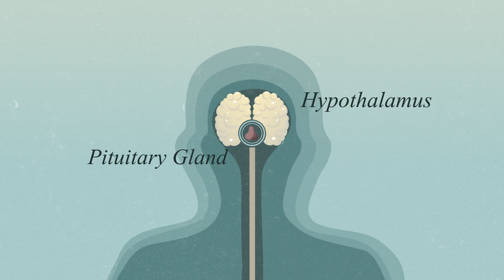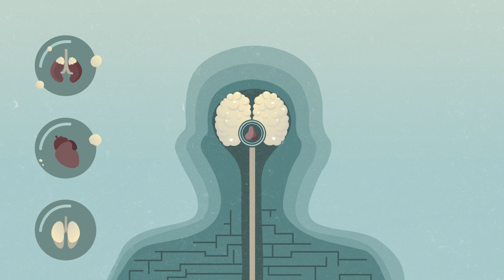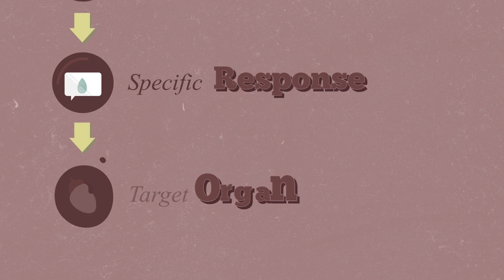What are hormones? Что такое гормоны?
A hormone is a chemical messenger that is secreted (or released) into our bloodstream by specific organs known as glands.
Hormones regulate (or control) many processes in our body, including blood glucose levels, water content in blood, general growth, and blood pressure – just to name a few. They produce a specific response when they reach the target organ.
Below there are examples of some hormones and their functions.
Aldosterone. It is produced in the adrenal glands. It participates in the regulation of water-salt metabolism: it holds sodium and water, and it removes the potassium.
Vasopressin (antidiuretic hormone). It is produced in the pituitary gland. It regulates the amount of urine and together with aldosterone controls a blood pressure.
A growth hormone. It is produced in the pituitary gland. It manages the process of growth and development; It stimulates protein synthesis.
Glucagon. It is produced in the pancreas. It increases the glucose level in the blood.
Renin and angiotensin. It is produced by the kidneys. It controls a blood pressure.
Insulin. It is produced in the pancreas. It lowers glucose level in the blood; It affects on the metabolism of carbohydrates, proteins and fats in the body.
Thyroid hormones. It is produced by the thyroid gland.  It adjusts the processes of growth and maturation, and the rate of metabolic processes in the body.
Гормоны - сигнальные химические вещества, выделяемые эндокринными железами непосредственно в кровь и оказывающие сложное и многогранное воздействие на организм в целом либо на определённые органы и ткани-мишени.
Гормоны служат гуморальными (переносимыми с кровью) регуляторами определённых процессов в определённых органах и системах.
Гормоны регулируют многие процессы в нашем организме, в том числе уровень глюкозы в крови, содержание воды в крови, общий рост, и кровяное давление.
Ниже примеры некоторых гормонов, и выполняемых ими функций.
Альдостерон.  Вырабатывается в надпочечниках. Участвует в регуляции водно-солевого обмена: удерживает натрий и воду, выводит калий.
Вазопрессин (антидиуретический гормон). Вырабатывается в гипофизе. Регулирует количество выделяемой мочи и вместе с альдостероном контролирует артериальное давление.
Гормон роста. Вырабатывается в гипофизе. Управляет процессами роста и развития; стимулирует синтез белков.
Глюкагон. Вырабатывается в поджелудочной железе. Повышает уровень глюкозы в крови.
Ренин и ангиотензин. Вырабатывается почками. Контролируют артериальное давление
Инсулин. Вырабатывается в поджелудочной железе. Понижает уровень глюкозы в крови; влияет на обмен углеводов, белков и жиров в организме.
Тиреоидные гормоны. Вырабатываются щитовидной железой. Регулируют процессы роста и созревания, скорость обменных процессов в организме.

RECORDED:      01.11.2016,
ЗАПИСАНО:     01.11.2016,